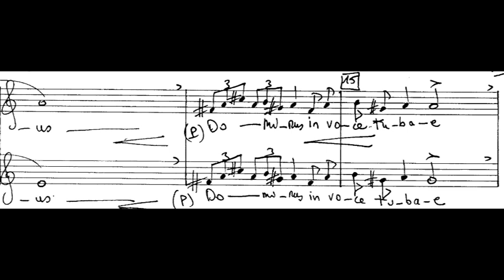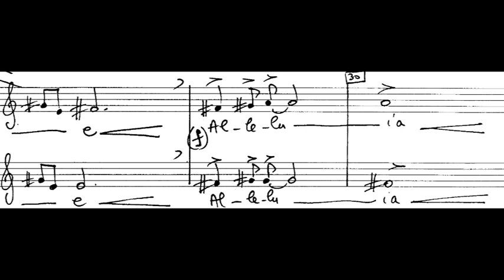Alleluia pour choeur de femmes : Ascendit Deus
Trois Alleluias pour choeur de femmes, Bernard Salles
II : Ascendit Deus

Choeur de femmes du Conservatoire de Pau
Direction : Pascale Verdier
Création : 1995